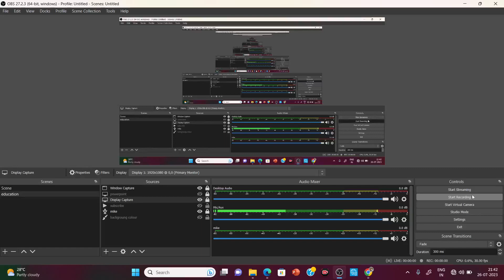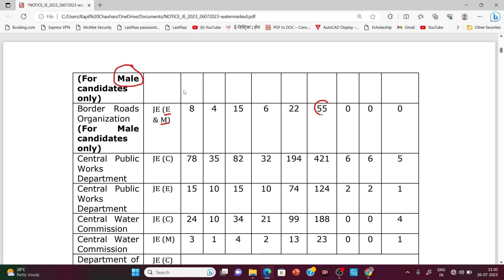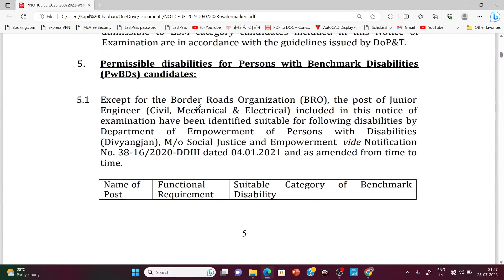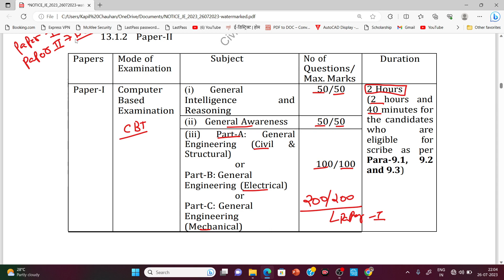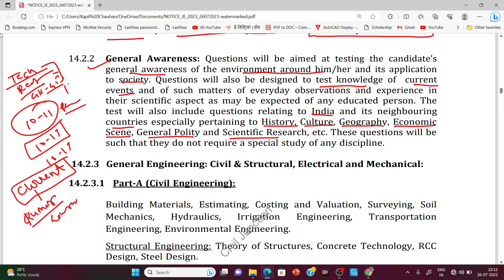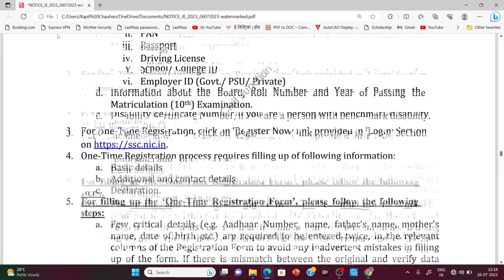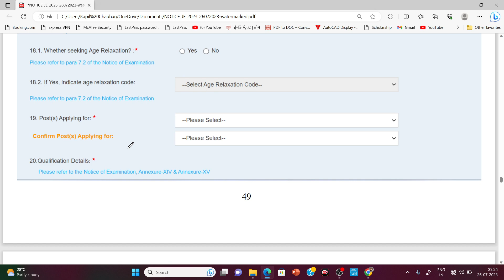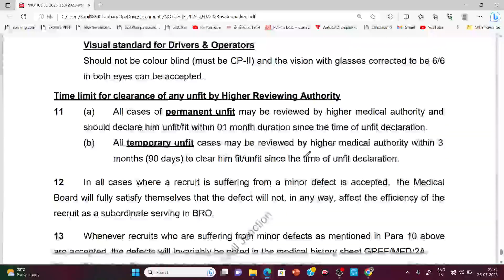SSC JE 2023 ! FULL NOTIFICATION OUT 🔥! SYLLABUS, CERTIFICATE, SALLERY, FORM DATE, EXAM PATTERN!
ssc je ! Ssc je notification out.  Ssc je change exam pattern ssc je civil

Surveying introduction

Concrete technology

BMC

SOM